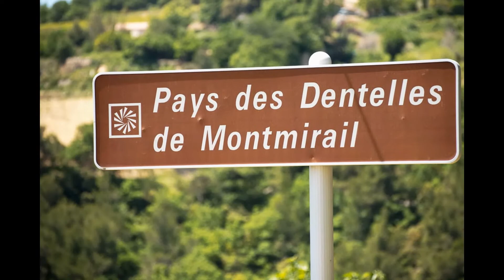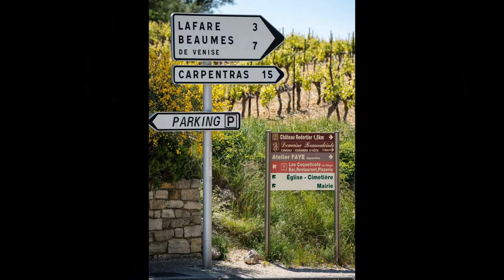HostedCycling "Over the Dentelles via Suzette"